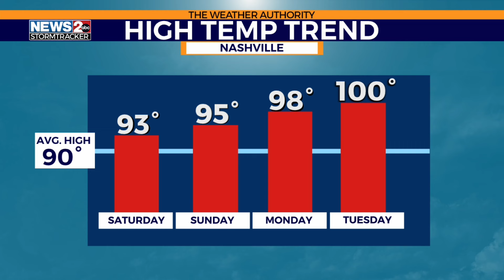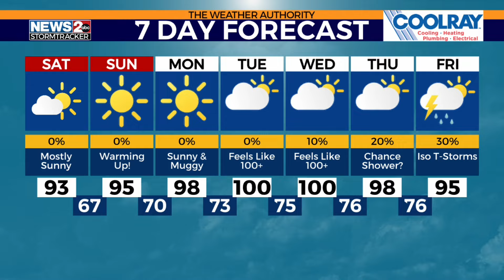Backyard bbq forecast from College Grove, TN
Danielle Breezy joins News 2 from College Grove.